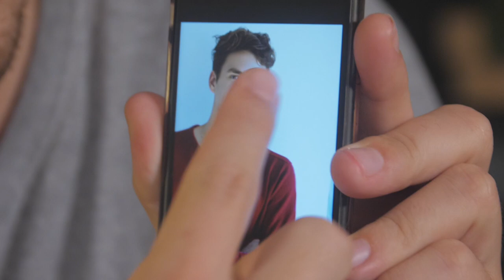ALLE ER GODE TIL NOGET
Det er drengeaften, men Troels bliver ved med at skabe dårlig stemning...

"Troels Gætter Tvillinger"

Jesper Ole Feit
Sebastian Søndergaard
Anders Morgenstierne

Fotograf, klipper og lyd: Simon Akselsen